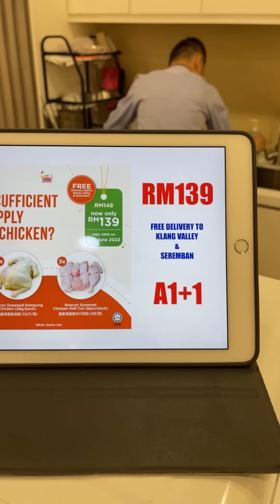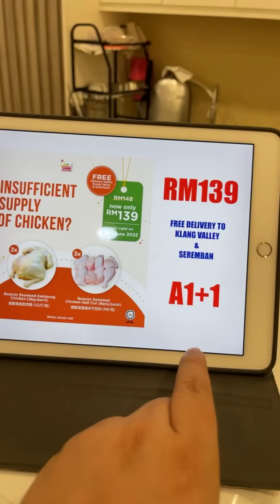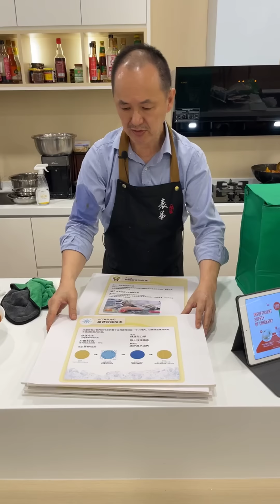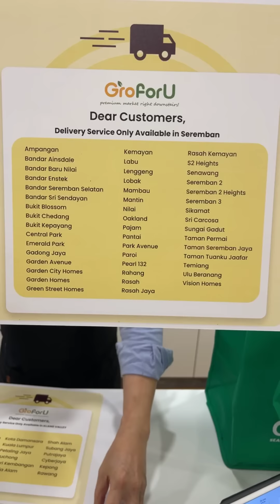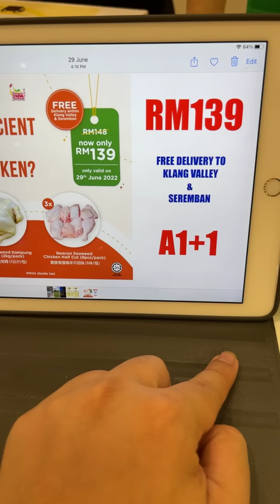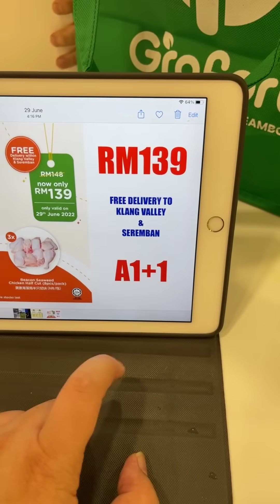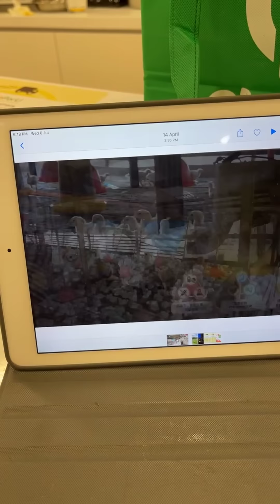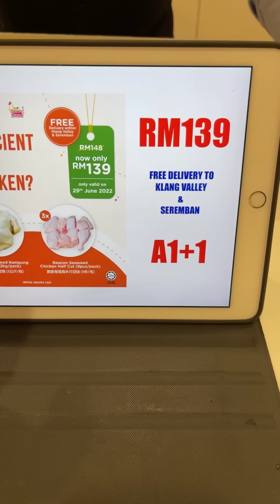表弟好煮意 - 酸奶咖喱鸡 , Yogurt Curry Chicken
酸奶咖喱￼
材料：鸡2只(4kg)、马铃薯1kg切块、咖喱叶20克，*腌一小时
咖喱酱：姜切碎30克、葱头仔6个切碎、蒜蓉3汤匙、香茅2支、咖喱粉120克、黄姜粉1汤匙、虾米辣6汤匙
腌鸡块：￼鸡块4kg、盐1汤匙、糖1汤匙、鸡精粉2茶匙
咖喱调味料：糖2汤匙、水600毫升、酸奶300毫升
English translate from google
Yogurt Curry Chicken
Ingredients: 2 chickens (4kg), 1kg potato diced, 20g curry leaves, * marinate for 1 hour
Curry paste: 30g minced ginger, 6 chopped shallots, 3 tbsp minced garlic, 2 lemongrass, 120g curry powder, 1 tbsp turmeric powder, 6 tbsp dried shrimp sambal
Marinated chicken: 4kg chicken, 1 tablespoon salt, 1 tablespoon sugar, 2 teaspoons chicken powder
Curry seasoning: 2 tablespoons sugar, 600ml water, 300ml yogurt
Method please watch video: